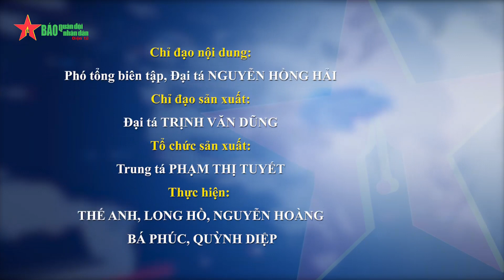Chủ động, sát thực tiễn, Sư đoàn 302 hoàn thành diễn tập phòng ngự từ hướng biển - Báo QĐND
Báo QĐND - Trên thao trường là không khí thi đua bước vào “trận đánh lớn”, cán bộ, chiến sĩ Sư đoàn 302 thể hiện nhanh chóng và chuẩn xác trong từng thao tác, quyết tâm chế áp và tiêu diệt mục tiêu ngay từ những loạt đạn đầu.